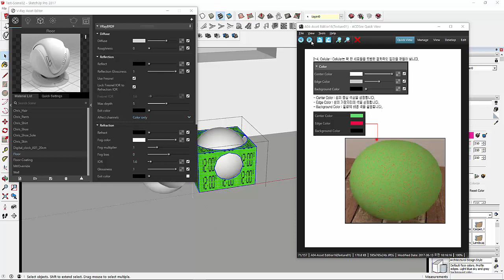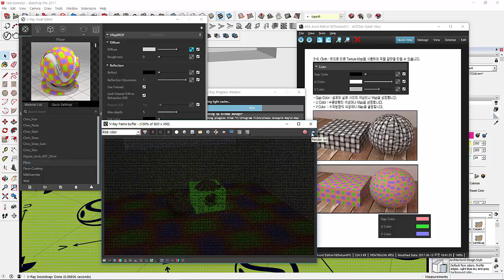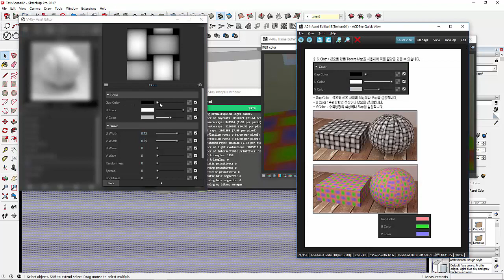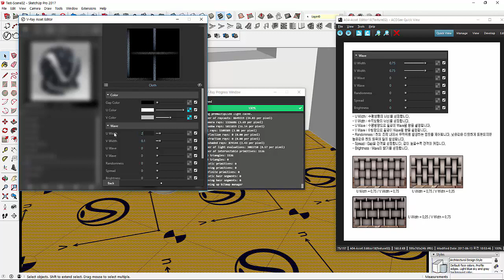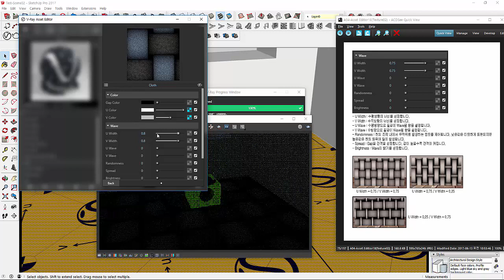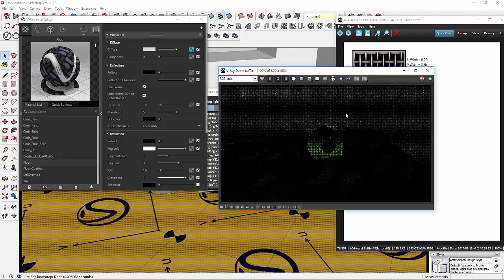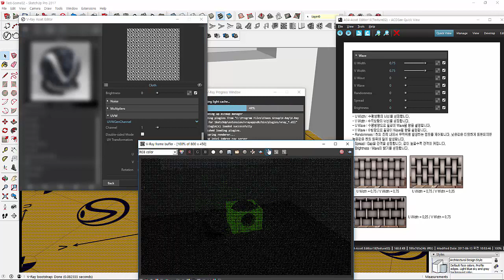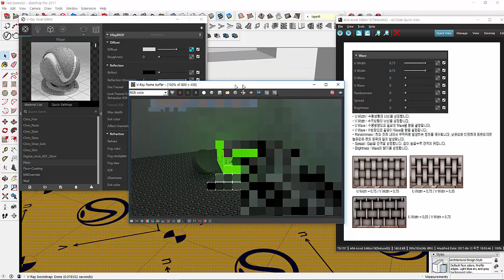스케치업 Vray3.4 Texture04 Cloth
맥스,스케치업,라이노,캐드,포트샵,키샷,마블러스디자이너
브이레이,멘탈레이,아놀드 동영상강좌